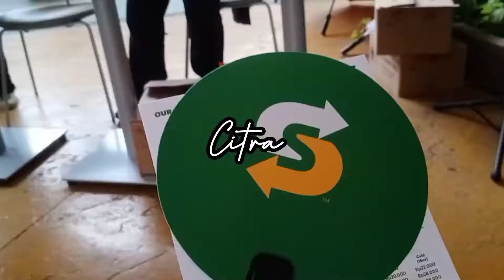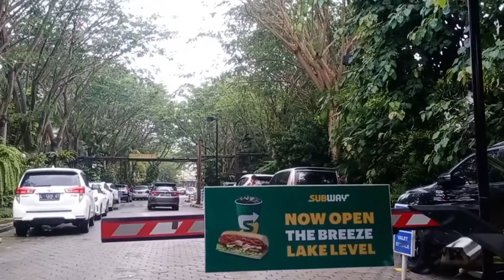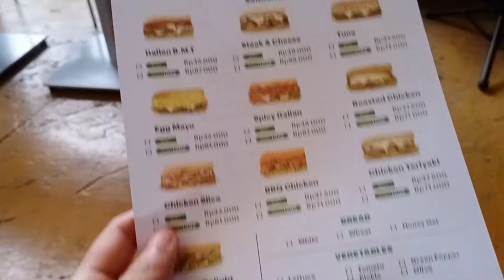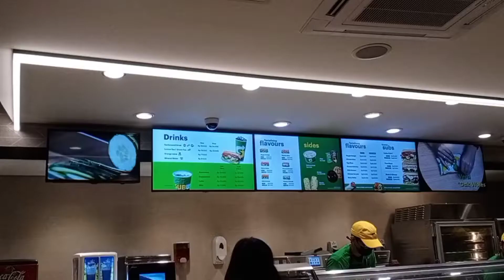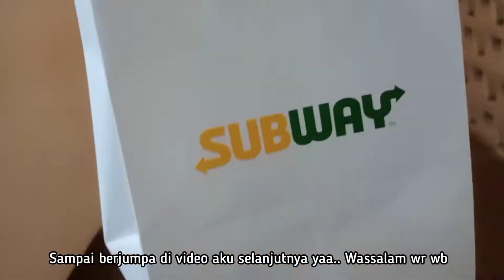KEGIATAN DI DAPUR PINK BIKIN STRAWBERRY JAM | NYOBAIN SUBWAY VIRAL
Hai assalamu'alaikum teman2 semuanya Sehat sehat selalu yaaa
Di video kali ini aku lagi buat strawberry jam di dapur aja dan juga nyobain subway indo. Semoga ga videonya suka yaa